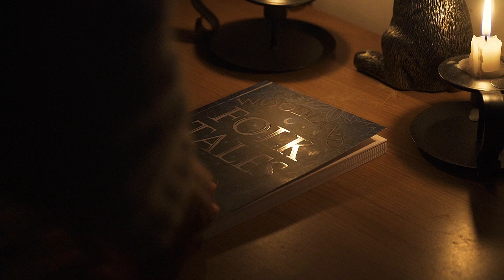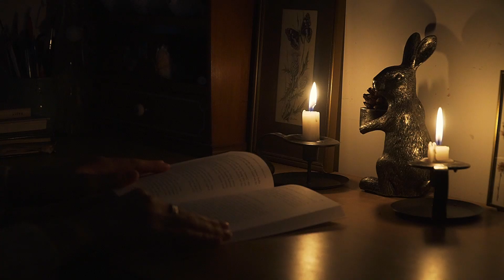Finding Healing in Difficult Times + Life Update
This week has been very difficult for me personally in regards to what is happening in our world currently.
In this video, I wanted to share some things I try to do and remind myself to do when Im feeling alot of sadness or despair. I wanted to share these things in case anyone else is also feeling the same way as I do and I hope that maybe some of these things may help you too. I think that as much as it is important to grieve in a certain situation, especially if you are far away and things are out of your control, it is also very important to be able to calm yourself and your own mind to be able to also maintain your health...

At the end of the video, I wanted to share with you my feelings towards the current situation and why it is so sad for me. I also want to make it abundantly clear that I do not and never will stand on the side of any violence on either side towards innocent civilians of any population.

Love,
Lika.

-I have loved getting back into reading more folklore recently and folklore of Britain, which I find very interesting. The book Im reading is:

-Rosehip oil I love by ''Botanics (a vegan and cruelty free brand I adore):

-Glass Teapot:
-Copper Measuring Spoons:
-Pestle and Mortar: from second hand shop
-Ball Mason Jars:
-Glass Bottle with stopper:
Iron Taper Candle Holder:

- Artlist

My ballet Instagram:
my previous account @ballet_bodyfit
(was recently hacked…im really sad about this as its my main account and very important to me, but im trying very hard to get it back)